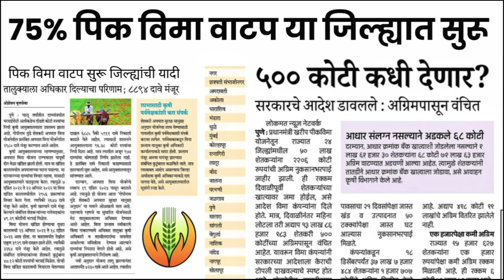75% पीक विमा वाटप सुरू आज 💰🧾🤑 | pik vima 2024 | pik vima 2023 | pik vima update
मोफत झेरॉक्स व शिलाई मशीन योजना 2024 | xerox machine yojana maharashtra 2024 | new 👇

कर्ज घ्या फक्त दहा मिनिटात घरबसल्या मोबाईलवर| किसान क्रेडिट कार्ड कसे काढावे 2024

दिव्यांग व्यक्तीसाठी नवीन योजना 2024 | ई व्हेईकल अपंग व्यक्तींना मिळणार

65 वर्षावरील व्यक्तींना 3000 हजार रुपये महिना खात्यात जमा | असा भरा फॉर्म

Bandhkam kamgar yojana 2024 | Bhandi vatap yojana 2024 | Kamgar kalyan yojana maharashtra peti

75% पीक विमा वाटप सुरू आज 💰🧾🤑 | pik vima 2024 | pik vima 2023 | pik vima | pik vima update

75% पिक विमा वाटप सुरू या जिल्ह्यात
pik vima
pik vima 2023
पीक विमा कधी मिळणार
पीक विमा कधी जमा होणार आहे
75 टक्के पीक विमा कधी मिळणार
75 टक्के पिक विमा बँक खात्यात पैसे जमा
पीक विमा बातमी live today
खरीप पीक विमा अपडेट live
रब्बी पीक विमा अपडेट
अग्रिम पीक विमा अपडेट
rabbi pik vima vatap 2023
kharip pik vima vatap 2023
agrim pik vima vatap 2023
Viral